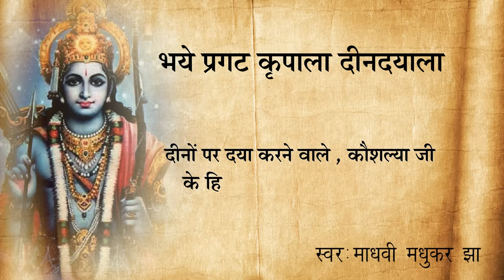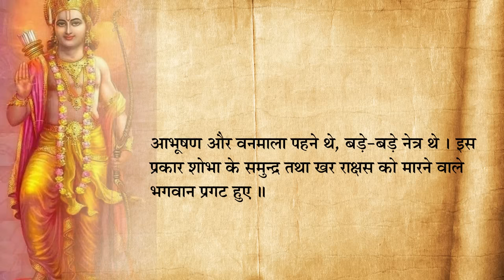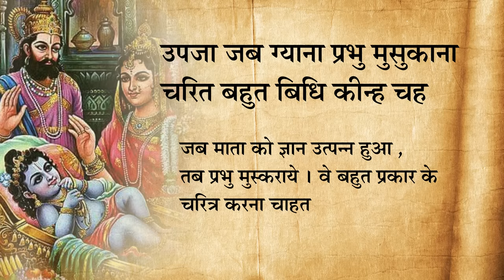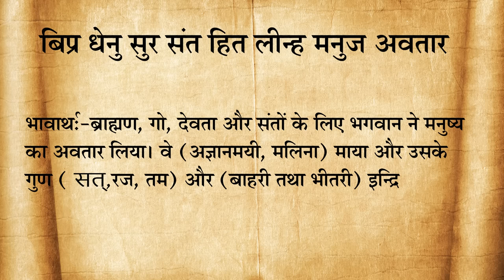Bhay Pragat Kripala | Ramavtar| Ramcharitmanas | Madhvi Madhukar Jha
भये प्रगट कृपाला दीनदयाला (रामचरितमानस - बालकाण्ड )

भये प्रगट कृपाला दीनदयाला कौसल्या हितकारी | हरषित महतारी मुनि मन हारी अद्भुत रूप बिचारी ||. दीनों पर दया करने वाले , कौशल्या जी के हितकारी कृपालु प्रभु प्रगट हुए । मुनियों के मनों को हरने वाले उनके अद्भुत रुप का विचार करके माता हर्ष से भर गयी ॥

लोचन अभिरामा तनु घनस्यामा निज आयुध भुज चारी | भूषन वनमाला नयन बिसाला सोभासिन्धु खरारी ||. नेत्रों को आनंद देने वाल मेघ के समान श्याम शरीर था , चारों भुजाओं में अपने [ खास] आयुध [ धारण किये हुए ] थे, [दिव्य ] आभूषण और वनमाला पहने थे, बड़े-बड़े नेत्र थे । इस प्रकार शोभा के समुन्द्र तथा खर राक्षस को मारने वाले भगवान प्रगट हुए ॥

कह दुइ कर जोरी अस्तुति तोरी केहि बिधि करौं अनंता | माया गुन ग्यानातीत अमाना वेद पुरान भनंता ||. दोनों हाथ जोड़कर माता कहने लगी --- हे अनन्त ! मैं किस प्रकार तुम्हारी स्तुति करुँ । वेद और पुराण तुमको माया , गुण और ज्ञान से परे बताते हैं ।

करुना सुख सागर सब गुन आगर जेहि गावहिं श्रुति संता | सो मम हित लागी जन अनुरागी भयौ प्रकट श्रीकंता ||. श्रुतियां और संत जन दया और सुख का समुन्द्र , सब गुणोँ का धाम कहकर जिनका गान करते हैं, वही भक्तों पर प्रेम करने वाले लक्ष्मीपति भगवान मेरे कल्याण के लिये प्रगट हुए हैं ॥

ब्रह्मांड निकाया निर्मित माया रोम रोम प्रति बेद कहै | मम उर सो बासी यह उपहासी सुनत धीर मति थिर न रहै ||. वेद कहते हैं तुम्हारे प्रत्येक रोम में माया के रचे हुए अनेकोँ ब्रह्मण्डों के समूह [ भरे ] हैं । वे तुम मेरे गर्भ में रहे इस हंसी कि बात के सुनने पर धीर [ विवेकी ] पुरुषों की बुद्धि स्थिर नहीं रहती [ विचलित हो जाती है ] ॥

उपजा जब ग्याना प्रभु मुसुकाना चरित बहुत बिधि कीन्ह चहै | कहि कथा सुहाई मातु बुझाई जेहि प्रकार सुत प्रेम लहै ||. जब माता को ज्ञान उत्पन्न हुआ , तब प्रभु मुस्कराये । वे बहुत प्रकार के चरित्र करना चाहते हैं । अतः उन्होंने [ पूर्वजन्म ] सुन्दर कथा कह कर माता को समझाया , जिससे उन्हेँ पुत्र का [ वात्सल्य ] प्रेम प्राप्त हो [ भगवान के प्रति पुत्र भाव हो जाये ] ॥

माता पुनि बोली सो मति डोली तजहु तात यह रूपा | कीजे सिसुलीला अति प्रियसीला यह सुख परम अनूपा ||. माता की बुद्धि बदल गयी तब वह फिर बोली हे तात ! यह रुप छोड़ कर अत्यन्त प्रिय बाललीला करो, [ मेरे लिए ] यह सुख परम अनुपम होगा ।

सुनि बचन सुजाना रोदन ठाना होई बालक सुरभूपा | यह चरित जे गावहिं हरिपद पावहिं ते न परहिं भवकूपा ||. [माता का वचन सुनकर देवताओं के स्वामी सुजान भगवान ने बालक [ रूप ] होकर रोना शुरु कर दिया । [ तुलसीदास जी कहते हैं ] जो इस चरित्र का गान करते हैँ, वे श्रीहरि का पद पाते हैं और [ फिर] संसार रूपी कूप में नहीं गिरते हैं ॥

Credits:

Song : Bhay Pragat Kripala ( Ramavtar) Traditional
Singer : Madhvi Madhukar Jha
Music Label : SubhNir Productions
Music Director : Nikhil Bisht, Rajkumar